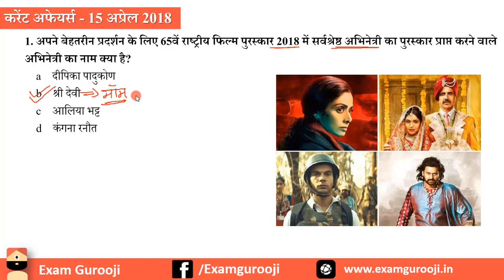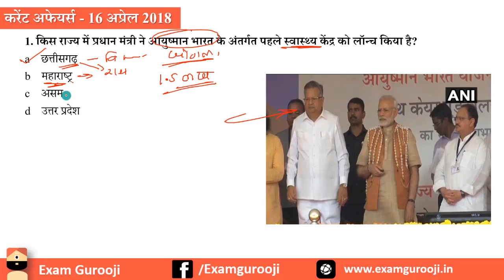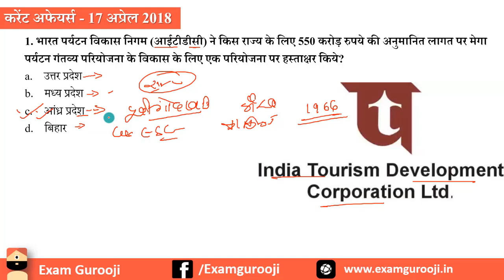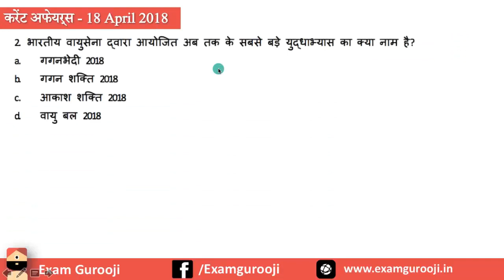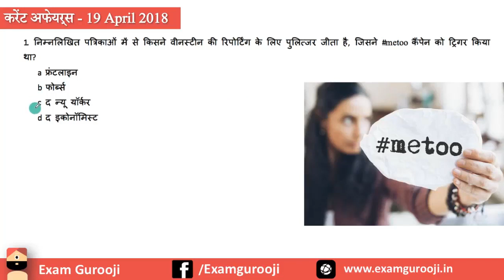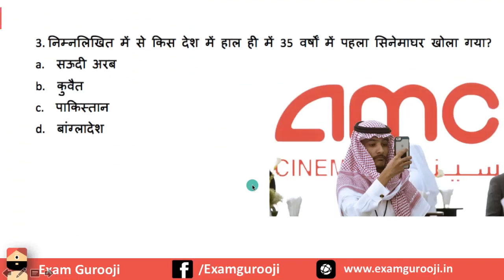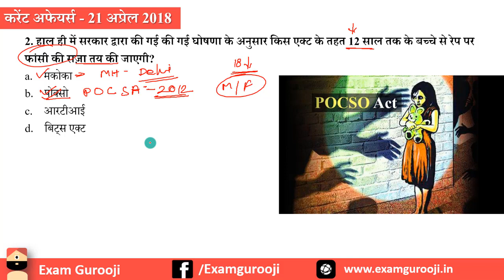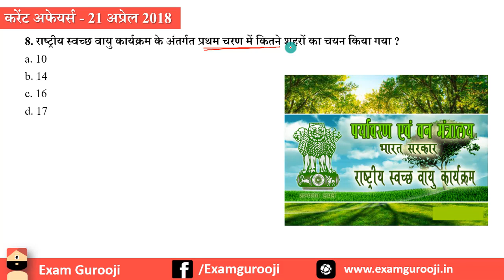April 3rd Week Current Affairs - 15 to 21 April 2018 - MPPSC, UPPSC, IBPS, SBI,Clerk,Police, SSC CGL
April 3rd Week Current Affairs - 15 to 21 April 2018 - Vyapam, MPPSC, UPPSC, IBPS,SBI,Clerk,Police,SSC CGL,RBI